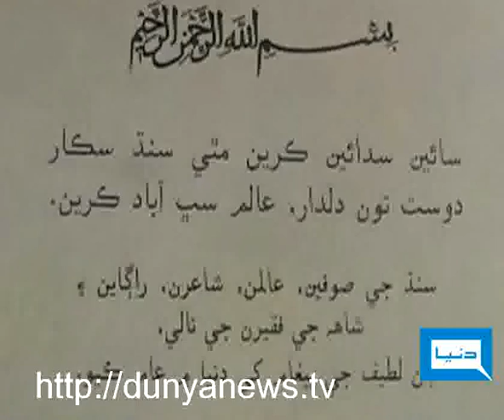Dunya TV-04-07-2011-Alan Faqeer